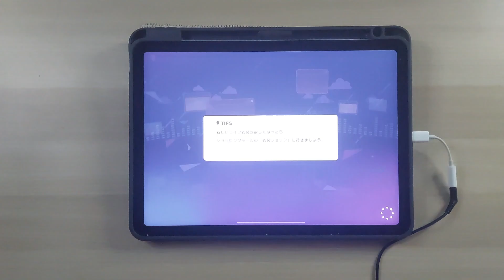【Project Sekai】神っぽいな (God-ish) ~ All Perfect!!【MASTER 29】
Quite a fun chart

— Settings —
Timing offset : 0
Note speed : 10.8
SFX volume : 50%